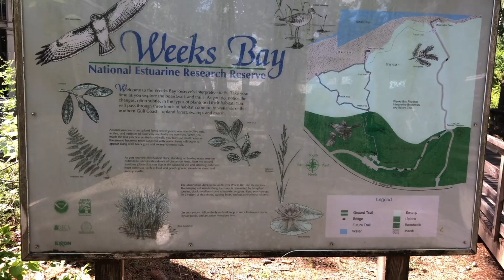Peaceful Nature Walk.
About This Reserve

This reserve encompasses more than 6,000 acres of tidal and forested wetlands within a small estuary, and is fringed with a variety of wetland habitats that receive freshwater from the Fish and Magnolia Rivers. Fire dependent, pitcher plant bogs contain a myriad of rare species and are easily accessible on the reserve's self-guiding nature trails.

The Weeks Bay Reserve is one of 30 areas in the National Estuarine Research Reserve System. This site is managed by the Alabama Department of Conservation and Natural Resources for long-term research, water-quality monitoring, education, and coastal stewardship. NOAA's Office for Coastal Management provides funding, national guidance, and technical assistance.